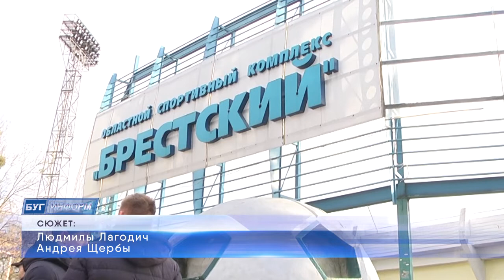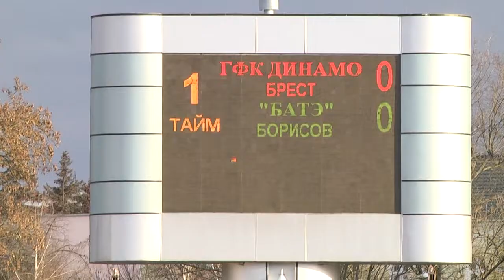2021-03-23 г. Брест. Первый матч нового сезона «Динамо-Брест» - «БАТЭ». Новости на Буг-ТВ.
Минувшие выходные получились по-настоящему жаркими для всех ценителей футбола. В областном центре прошёл первый домашний матч футбольной команды «Динамо-Брест» в сезоне 2021 года.  Во втором туре высшей лиги на стадионе спорткомлекса «Брестский» Динамовцы встретились с борисовским «БАТЭ». Сюжет с места событий подготовила Людмила Лагодич.